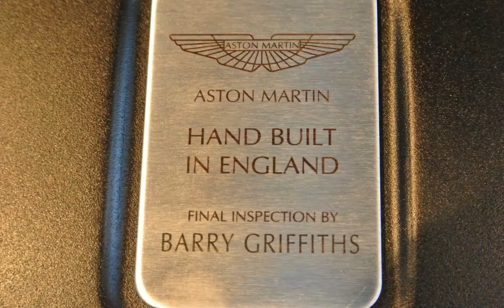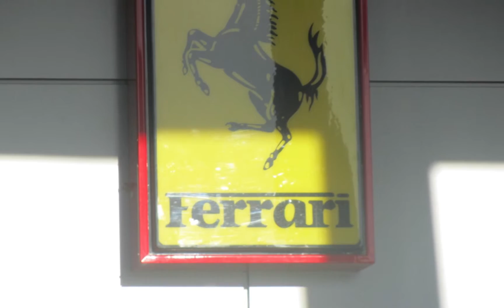Jessica & Tyler Car Shopping